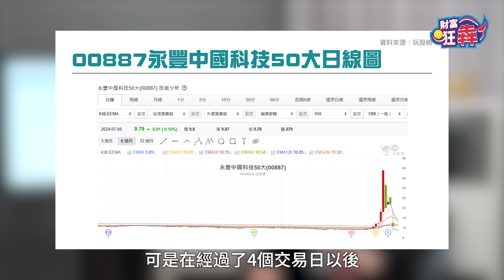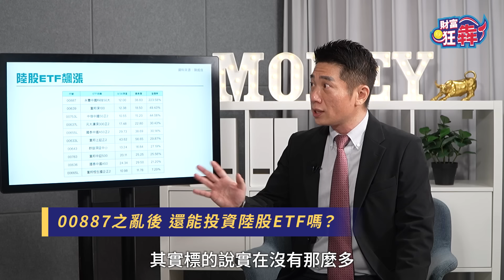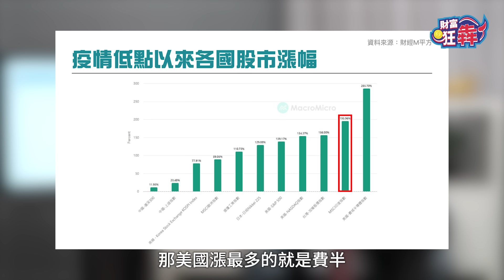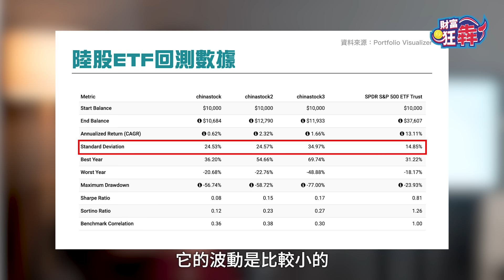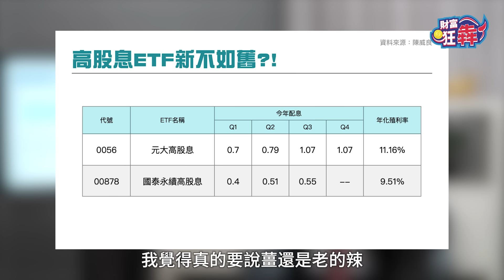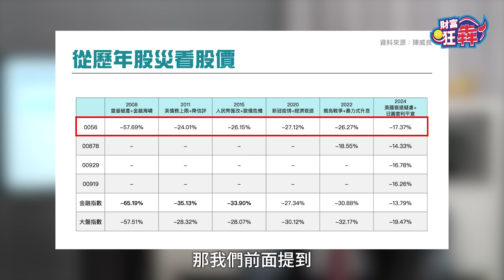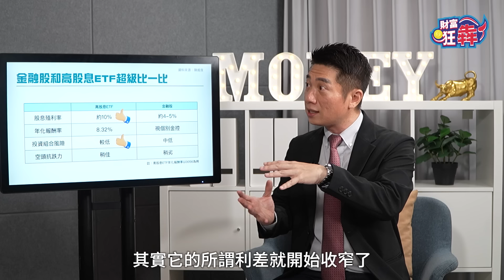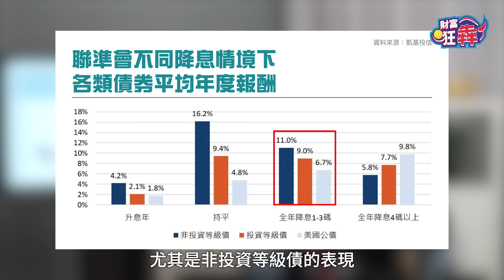高息ETF新不如舊? 這2檔完勝 存金融不如高息ETF? 沒關係2招對抗景氣+它吃補穩賺｜楚狂人 ft. 資深分析師 陳威良｜財富狂犇｜玩股網20241017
【更正啟事】16:35 字幕 「最大資金回測」為誤植，正確應為「最大資金回撤」，特此更正。

中國人行祭出一系列刺激措施，激勵陸股強勢反彈，你手上也有陸股ETF嗎？還是你仍然緊緊抱住手上的高股息ETF呢？

今天節目很榮幸邀請到資深分析師 陳威良，來跟大家分享台股中的多檔陸股ETF大受青睞，陸股這波漲勢遇能持續多久？以往大受投資人喜好的高股息ETF出現配息縮水現象，還值得繼續存下去嗎？

🎤 來賓：資深分析師 陳威良

00:00 片頭
00:06 Teaser
00:24 開場
01:56 00887暴漲後暴跌 到底是誰搞的事？
05:03 00887股價急速崩跌 投資人有機會止血嗎？
06:16 00887之亂後 還能投資陸股ETF嗎？
09:02 中國救市沒對症下藥 治標不治本？！
15:16 陸股波動大 長期投資千萬別碰？！
19:00 高息ETF配息縮水 到底還能不能繼續存？
23:50 存股族 存金融股真的比高息ETF「穩」嗎?
28:56 如何挑選金融股？ 銀行、壽險、證券這樣挑
32:21 存高息ETF不如存債！？  股債配置黃金法則

🔔本節目所提供的投資訊息僅供參考之用。在作出投資決策前，投資人應該獨立判斷，並應詳細審慎地評估所有相關的投資風險，投資人須自行承擔任何投資責任。

詐騙投資廣告猖獗，提醒您：《財富狂犇》從未設立任何LINE投資群組，亦未曾、也不會透過任何社群媒體平台或其他形式來鼓吹或邀請觀眾加入《財富狂犇》投資社群。請各位勿輕信任何來源不明的網路廣告。若遇到疑似詐騙的情況，請立即撥打165反詐騙專線尋求協助。